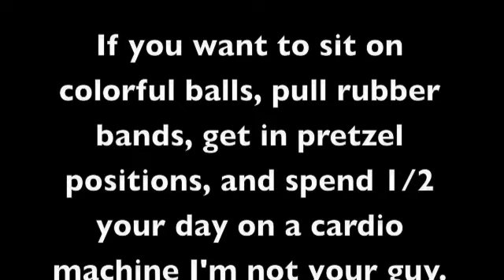Compelation 1 (5-2-09)